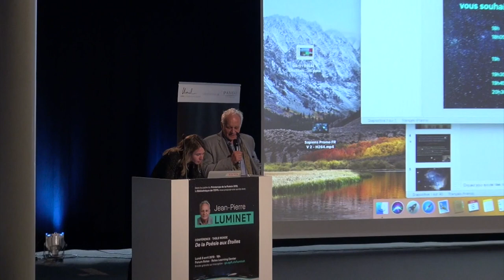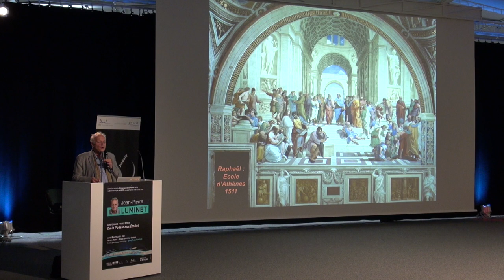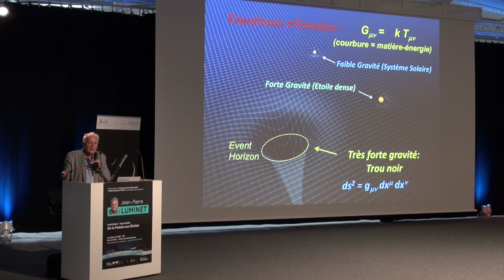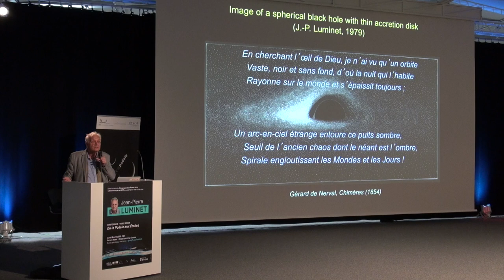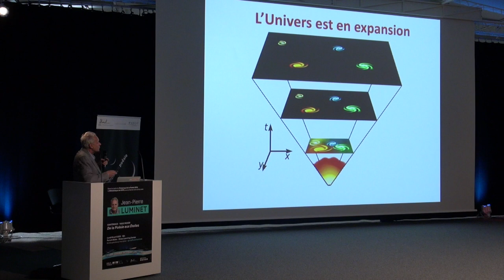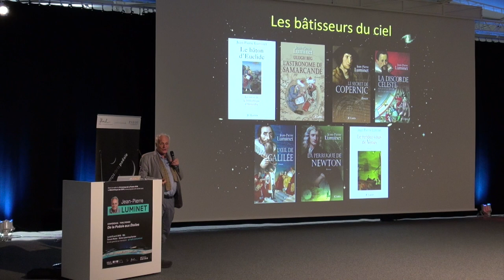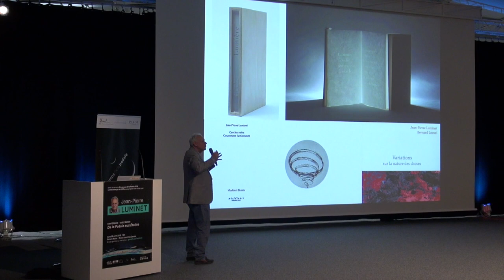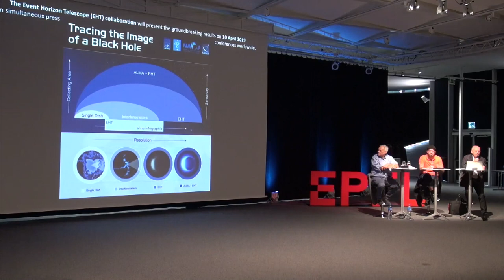Jean-Pierre Luminet - Conférence « De la Poésie aux Étoiles »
Après avoir accueilli Alain Damasio en 2017 et Eduardo Kac en 2018, la Bibliothèque de l’EPFL a eu le plaisir d'accueillir Jean-Pierre Luminet dans la cadre de l’édition 2019 du Printemps de la Poésie.

Le voyage qu’il nous a offert le lundi 8 avril 2019 a été à la hauteur de sa carrière. Jean-Pierre Luminet a largement contribué à la connaissance de l’univers par ses travaux sur les trous noirs, la cosmologie et l’histoire des sciences. À ses activités de scientifique, il ajoute celles d'auteur, tour à tour poète, essayiste et romancier dans une œuvre protéiforme où science, histoire, musique et art sont liés. Ainsi, ses romans gravitent autour des grands noms de l’astronomie et constituent la saga des « Bâtisseurs du ciel » en sept volumes. Son essai intitulé « Illuminations : cosmos et esthétique » résume bien l’ensemble de ses champs d’intérêt.

Lors de cette rencontre, Jean-Pierre Luminet a relaté son parcours à travers science, littérature et art, en choisissant librement de développer tel ou tel thème, le fil conducteur restant la poésie qui, selon lui, tente d’explorer le double abîme du cosmos et de l’âme humaine. La conférence a été suivie d’une table ronde assurée par des orateurs éminents dans le domaine : Marc Atallah, directeur de la Maison d’ailleurs, physicien et maître d'enseignement et de recherche à l'Université de Lausanne, spécialiste de science-fiction ; et George Meylan, professeur émérite d’Astrophysique et de Cosmologie à l’EPFL.

Les principaux ouvrages de Jean-Pierre Luminet ont été proposés à la vente tout au long de la soirée.